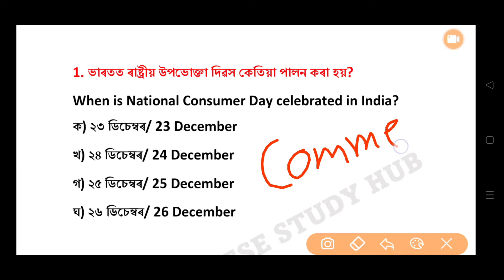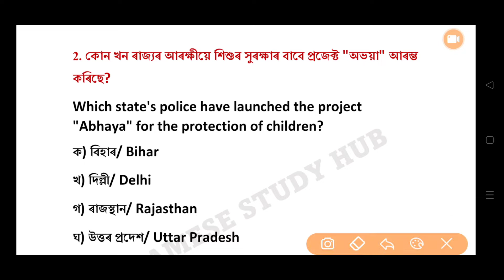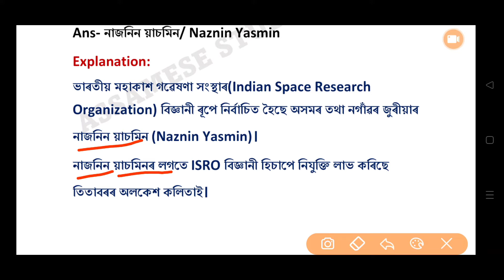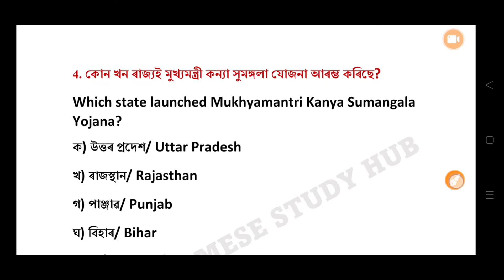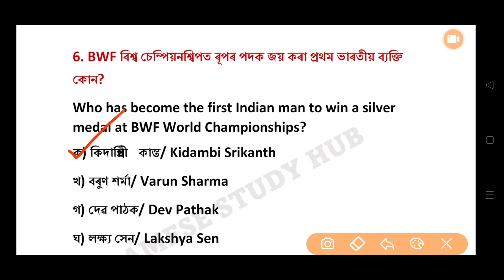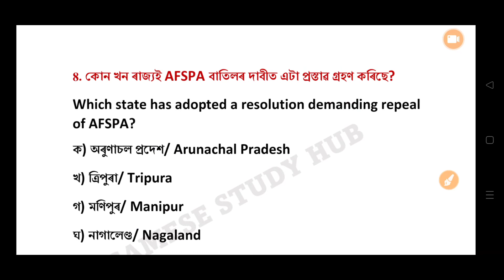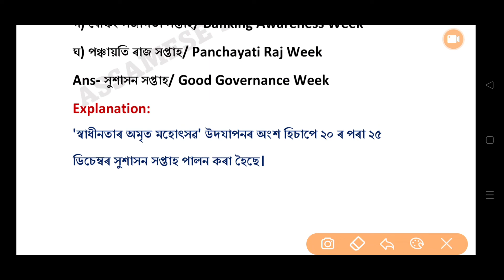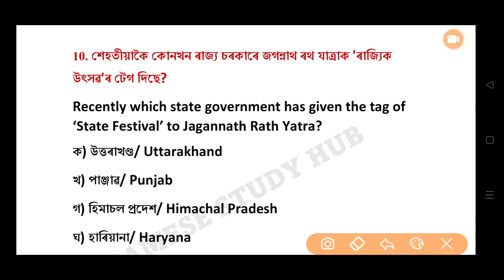Assam Police Si Exam / Ab Ub / Assam Competitive Exam General Knowledge